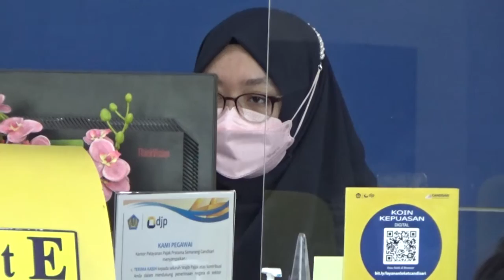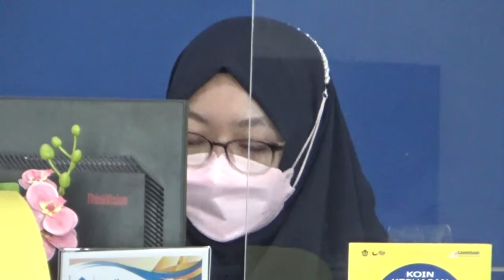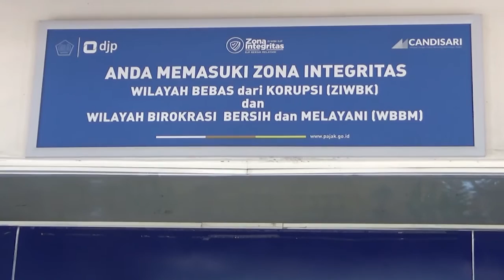PPS Peringkat Ke Enam Nasional, DJP Jateng 1 Kumpulkan 1,83 Triliun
Program pengungkapan sukarela atau PPS, yang digelar oleh dirjen pajak, resmi berakhir pada tanggal 30 Juni 2022. Jumlah pajak penghasilan final dari PPS yang berhasil dikumpulkan, oleh seluruh unit kerja di lingkungan Kantor Wilayah Direktorat Jenderal Pajak Jawa Tengah satu mencapai, 1,83  Triliun Rupiah. (res)